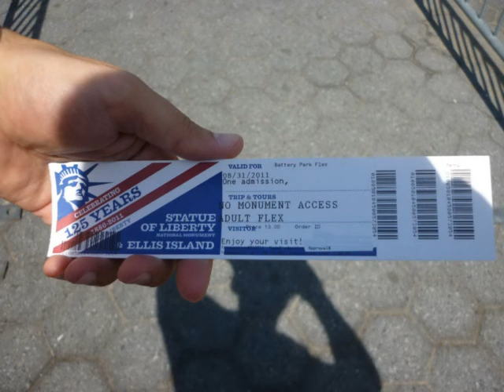Experiencing NYC / Memories in frames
Pictures from my NYC visit.